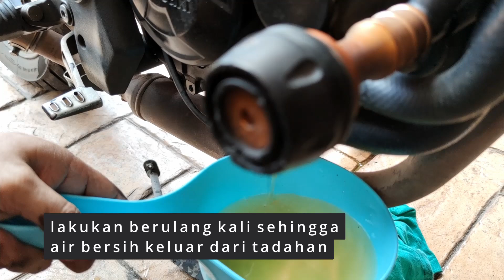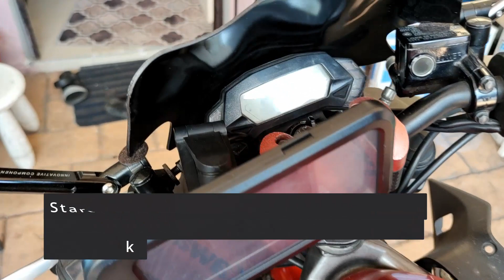(Z250SL) - Cara Tukar Coolant Motosikal - Kita Buat DiYe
DiY tukar coolant untuk Z250SL.. Sama2 kita belajar service jentera kita sendiri.

Beli di :
Toyota Long Life Coolant

Tools use :
1. worx cordless

2. Y Shaped Hexagonal Hex Socket Wrench

3. Box spanner

4. Allen Key Wrench Set

5. Fuel Funnel